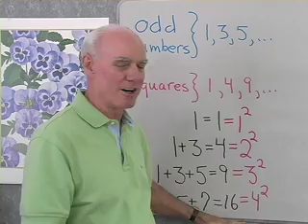Study Skills: Making Mistakes